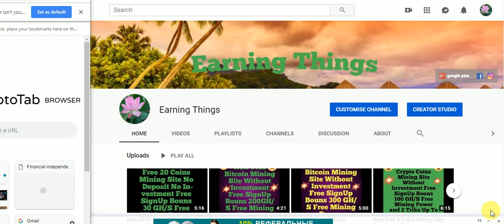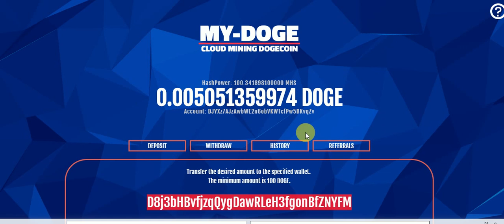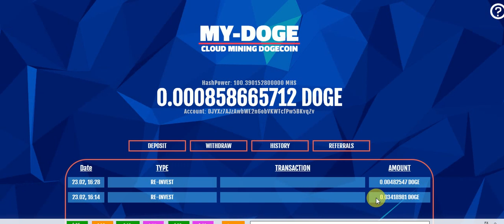New 2019 Free Dogecoin Mining Site Without Invesmint Free SignUp Bouns 100 MHS Free Mining POWER